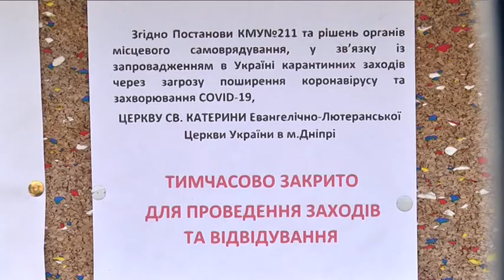Онлайн-служби та обмеження до 10 осіб у храмі. Важлива інформація для вірян різних конфесій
Карантин змінив  роботу і релігійних структур. Папа Римський Франциск закликав усіх вірян лишатися вдома і проводити онлайн-богослужіння. Як працюватимуть церкви різних конфесій під час ізоляції у місті — дінформацію зібрав Станіслав Коновалов.